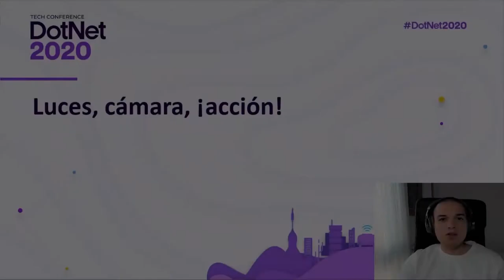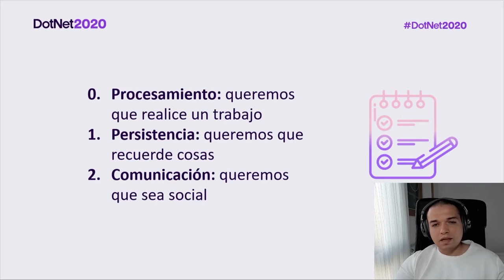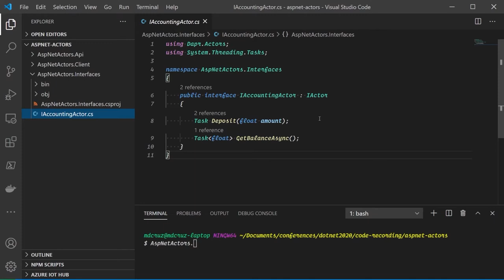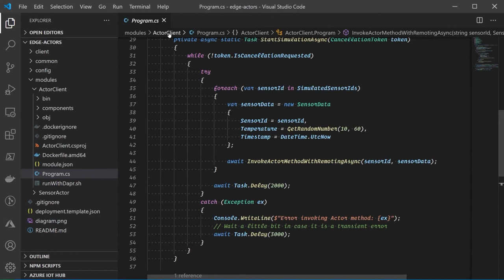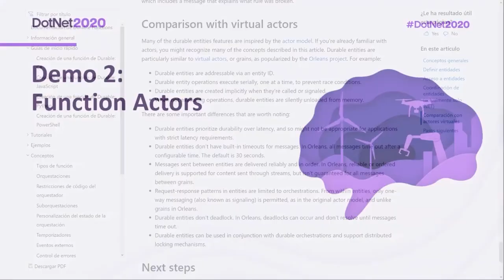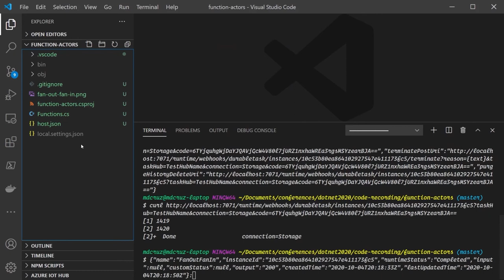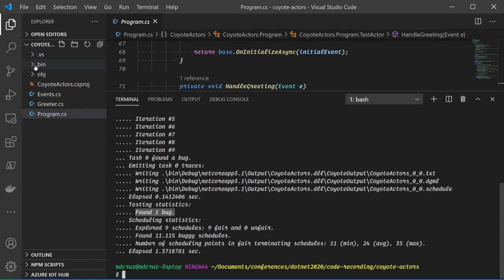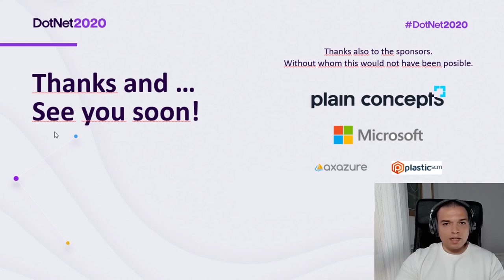Programación con Modelo de actores | Azure IoT Edge | Características fundamentales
En esta sesión repasaremos el nuevo hype llegado directamente desde los años 70, el modelo de actores. Como suele pasar en esta nuestra amada profesión, vetustas ideas se presentan bajo flamantes nuevos nombres como Dapr, Durable entities o Coyote. Nuestra labor será identificar las características fundamentales de este modelo y los beneficios que aporta a la hora de diseñar nuestros sistemas en el día a día, todo ello aderezado con ejemplos en los que se combinaran las anteriormente mencionadas tecnologías con servicios de Azure como IoT Edge o Service Bus. Bon Appétit.